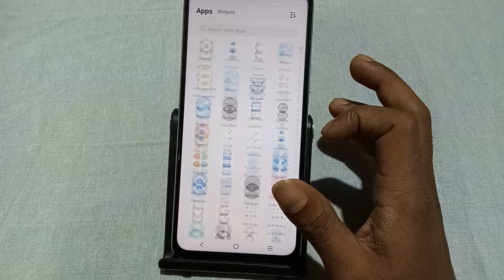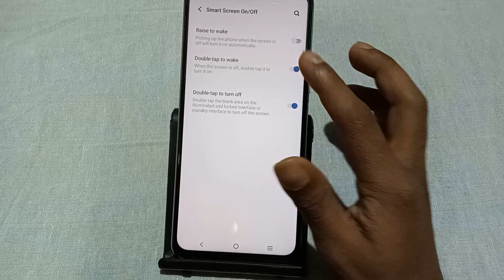Vivo Y300 5G double tap screen on, how to enable double tap screen on off in vivo, double tap settin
Vivo Y300 5G double tap screen on, how to enable double tap screen on off in vivo, double tap settings